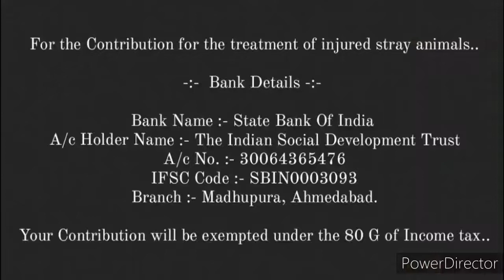Dog | animalhelpline | ahmedabadcity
આજ રોજ એનિમલ હેલ્પલાઇન ટીમ ને માહિતી મળી હતી કે, અમદાવાદ શહેર નાં નરોડા GIDC વિસ્તાર માં એક શેરી કુતરૂ "મેગોટ વુંડ" નાં કારણે ગંભીર રીતે અશક્ત અને બીમાર થયેલ છે. શ્રી અખિલ ભારતીય હિંસા નિવારણ સંઘ અને ધ ઈન્ડિયન સોશીયલ ડેવલોપમેન્ટ ટ્રસ્ટ ની એનિમલ હેલ્પલાઇન ટીમ દ્વારા તાત્કાલિક ધોરણે સ્થળ પર જઈ તેની સારવાર કરવામાં આવી હતી.
જ્યાં સુધી આ જીવ સંપૂર્ણ સ્વસ્થ ન થાય ત્યાં સુધી ટીમ દ્વારા તેની દરરોજ સારવાર અને કાળજી કરવામાં આવી રહી છે.
આપ સૌ નાં સહયોગ થી જ જીવદયા નું આ ઉત્કૃષ્ટ કાર્ય સંસ્થા દ્વારા કરવામાં આવી રહ્યું છે.

-:- Bank Details -:-
A/c Name :- The Indian Social Development Trust
Branch :- Madhupura, Ahmedabad.

નોંધ :- સંસ્થા ને આપેલ અનુદાન ઈનકમ ટેક્સ ની કલમ 80 G અને 12A હેઠળ કરમુક્ત રહેશે.